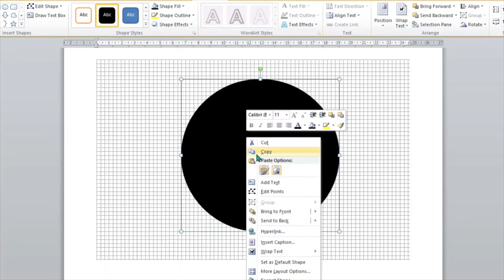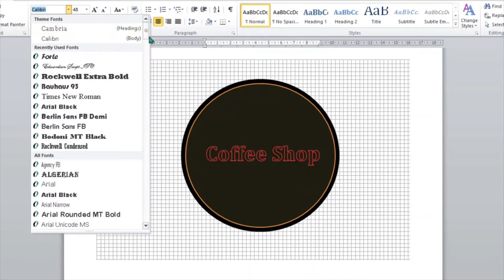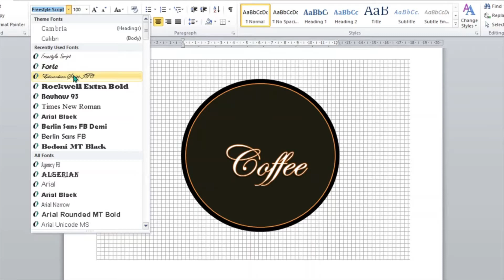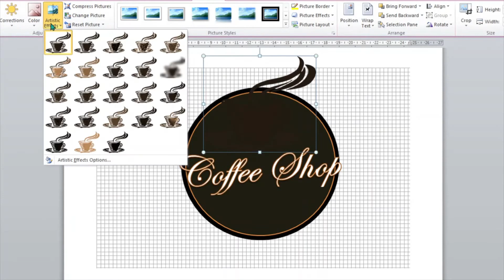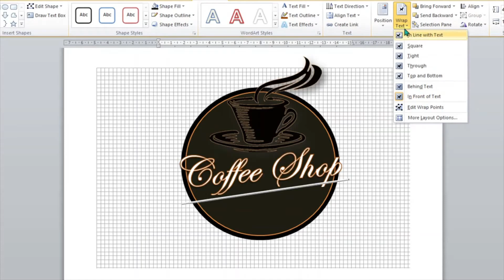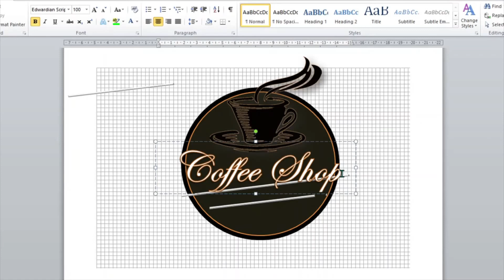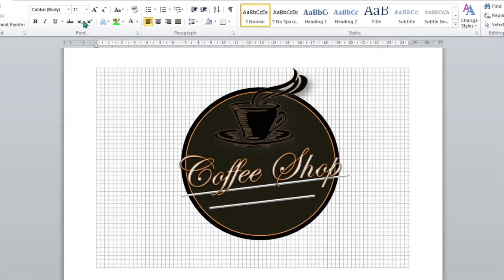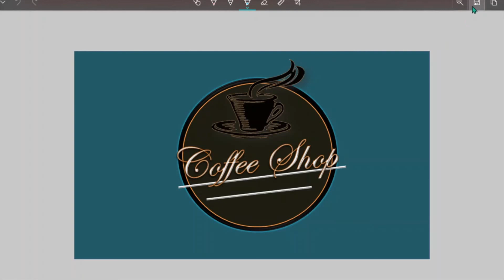Watch me Work and Create a Coffee Shop Logo in Microsoft Word (Time-lapse)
Creating a Coffee Shop Logo in Ms Word .
Thanks in Advance. Cheeers!!! Happy Viewing